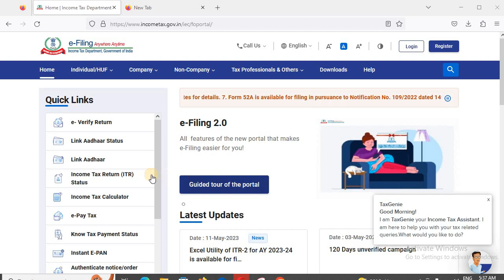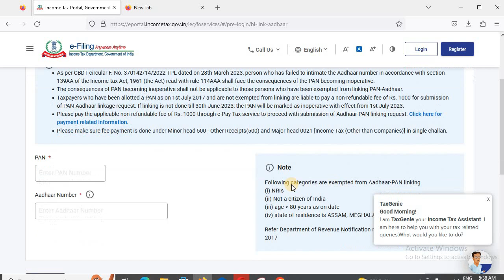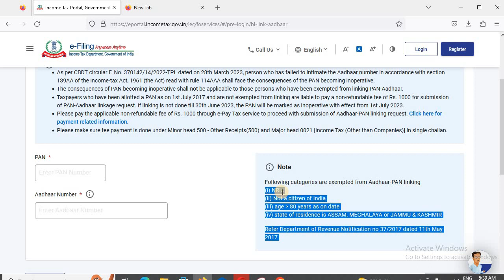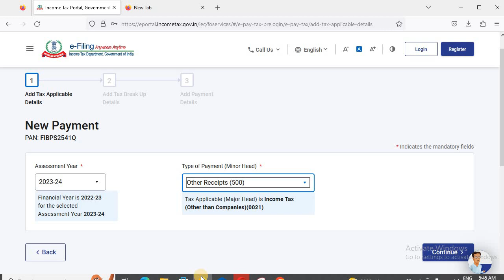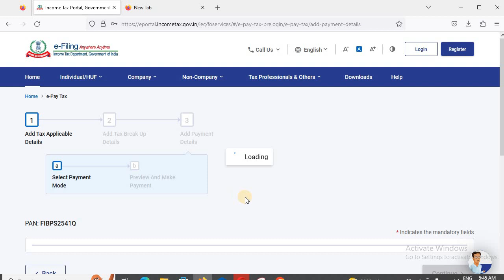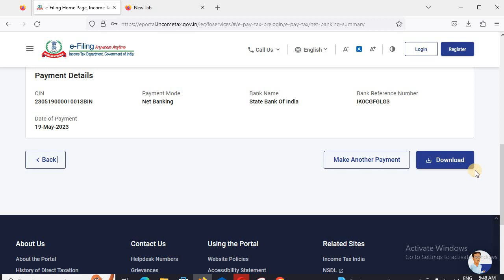Link aadhar se pan card ll link pan card se aadhar card se ll aadhar card se pan card kaise link kar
Dosto Aaj ke is Video me Maine Bataya Huya hai Ki Link aadhar se pan card ll link pan card se aadhar card se ll aadhar card se pan card kaise link kar

link pan card se aadhar card se,
pan card se aadhar card kaise link kare csc se,
aadhar card se pan card kaise link kare,
pan card se aadhar card se link,
aadhar card se pan card se link karna jaruri hai,
apne phone se aadhar card pan card kaise link kare,
pan card se aadhar card link bangla,
pan card se aadhar card link check,
aadhar card se pan card link kaise check kare,
aadhar card se aadhar card se pan card link,
aadhar card se pan card kaise link kare computer se,
pan card se aadhar card link date,
pan card se aadhar card link dikhao,
pan card se aadhar card link details,
emitra se pan card se aadhar card kaise link kare,
pan card se aadhar card link free mein kaise karen,
pan card se aadhar card link free,
aadhar card pan card link nahi karne se kya hoga,
aadhar card se pan card kaise link hoga mobile se,
aadhar card se pan card link karne se kya hoga,
aadhar card pan card link nahi hone se kya hoga,
pan card se aadhar card link jaruri hai,
pan card se aadhar card link jaruri hai kya,
pan card se aadhar card link karna kyu jaruri hai,
pan card se aadhar card link karne ki last date,
pan card se aadhar card link kaise check kare,
pan card se aadhar card link karna jaruri hai,
pan card se aadhar card link kivabe korbo,
pan card se aadhar card link kaise karen free mein,
aadhar card se pan card link kare,
pan card se aadhar card link karne se kya hoga,
pan card se aadhar card se link karna,
pan card se aadhar card link last date,
mobile se pan card aadhar card se link kaise karen,
aadhar card se pan card link karne se kya fayda,
csc se pan card aadhar card se link kaise karen,
aadhar card se pan card kis tarah link kare,
pan card se aadhar card link madodu hege,
pan card se aadhar card link mobile se,
pan card se aadhar card link model,
pan card se aadhar card kaise link hoga mobile se,
mobile se pan card ko aadhar card se link karna,
pan card aadhar card se link kare mobile se,
aadhar card se pan card link karna mobile se,
pan card se aadhar card link news,
pan card se aadhar card link new update,
pan card aadhar card se link nahi ho raha hai,
pan card aadhar card se link nahi hai,
pan card se aadhar card link online,
pan card se aadhar card link option,
pan card se aadhar card link odia,
pan card se aadhar card kaise link kare phone se,
pan card se aadhar card kaise link kare sms se,
pan card se aadhar card link update,
pan card se aadhar card kaise link kare upi se,
pan card se aadhar card link up,
aadhar card se pan card kaise link kare upi se,
pan card se aadhar card link video,
how to link aadhaar card with pan card,
pan card se aadhar card link website,
aadhar card pan card kaun se website se link kare,